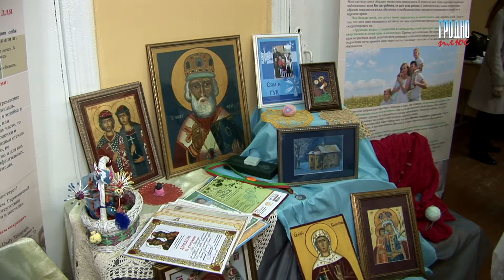Семья большой не бывает